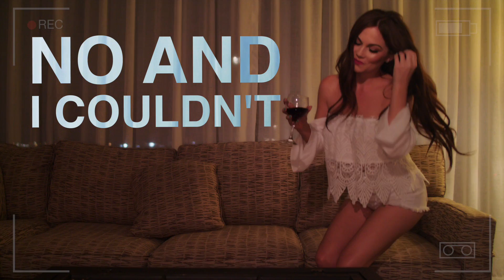Love and Theft - Candyland (Official Lyric Video)